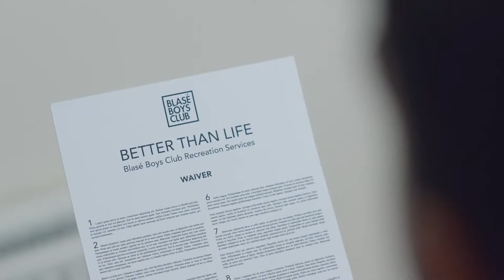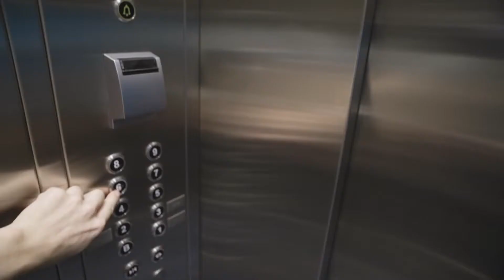Duke Dumont I Got U Official video ft Jax Jones